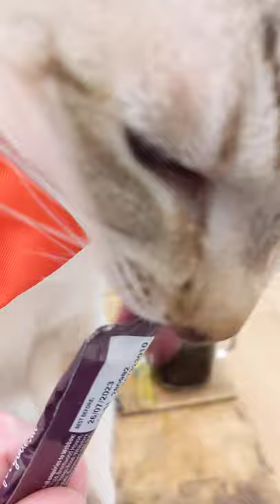Just a Siamese wearing a bow tie and enjoying a Lick e Lix